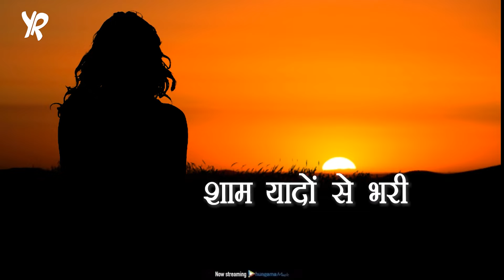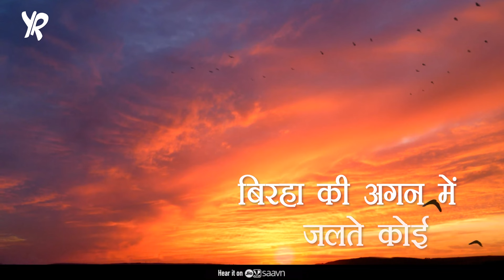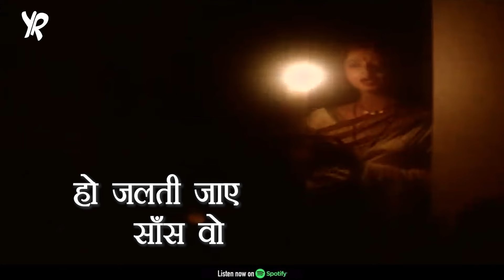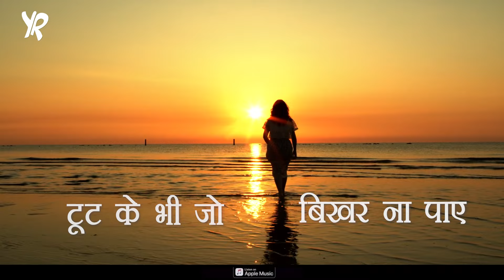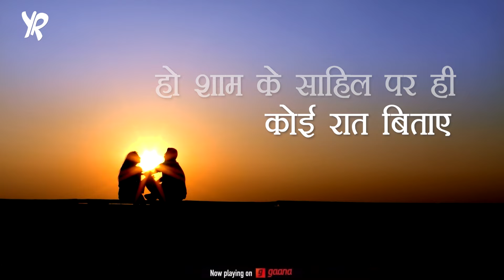Pal Ruke Ya Chale [LYRICAL] II Original Pancham Tribute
Pal Ruke Ya Chale..
is our sincere offering to legend  R. D. Burman & first (2024's) of the Original tribute series to HIM in this Year I. e. 2024.
R. D. Burman is one of Such Legend who sounded so cultured. His tunes had a certain kind of sophistication which can not be seen any random musician. - Rightly mentioned by Javed Akhtar ji.
hope you all like this offering.

Composed & Conceptualised by Yogesh Rairikar
lyrics : Milind Joshi
Singer: Amruta Natu
Music arranged and Produced by Mohit Shastry
Voice over by Ashwin Srinivasan and Radhika Rao
Mixed and Mastered by Anand Dabre
Flute: Mohit Shastry
Violins(String Section) :
Prakash Varma
Chander Makwana
Jeetu Jawda
Raju Padhiyar
Tabla:Abhijit Sawant
Vibraphone:Nilesh Devasthali
12 string guitar and rhythm guitar:Brijesh Shah
Violins, tabla, Vibraphone recorded at Buss in studios.Sound engineer: Saurabh Kajrekar
Vocals recorded at LM studios
Sound engineer: Anand Dabre
Lyrical Video designed by Sagar Patwardhan
special thanks -Santosh Nair

lyrics:
शाम यादों से भरी
बीत ना पाए
शाम के साहिल पर ही ,
कोई रात बिताए
पल रुके , या चले ..?

वो s तनहाई जो साथ है
आँखों में भर आए
हो s s पलकों में भीगे चाँद को
बदली सहलाए
बिरहा की अगन में जलते कोई
प्रीतम प्रीतम गाए

हो s जलती जाए साँस वो
फिर भी पिघल ना पाए
बीता जाता दर्द जो
क्यों वो गुज़र ना पाए
टूट के भी जो बिखर न पाए
दर्द वो कैसे बताएँ

          - मिलिंद जोशी